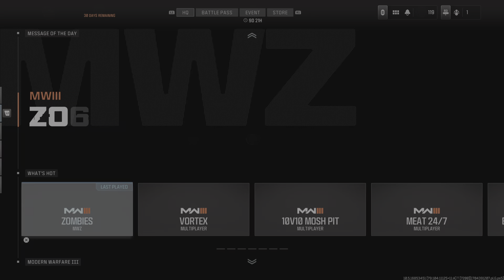Call of Duty_20240107102511